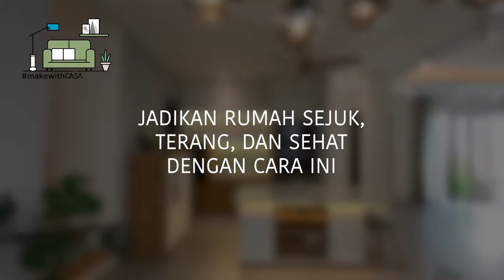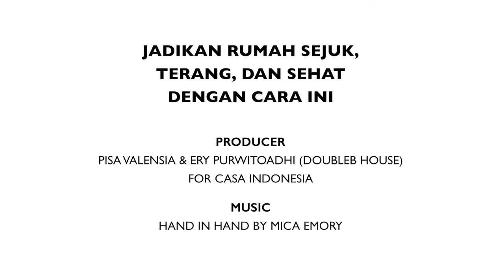Yuk Hidup Sehat di Rumah, Cek Inspirasinya di Home Tour Ini [MakeWithCASA]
Setuju kan kalau punya rumah yang sehat dan terang itu impian semua orang? Apalagi di masa pandemi ini, intensitas di rumah semakin sering. Bagi yang ingin punya rumah sejuk, Double B House kasih home tour eksklusif untuk MakeWithCASA yang bisa jadi inspirasi Anda. Peletakkan taman, penerangan alami, dan sirkulasi udara bisa jadi faktor penting dalam membuat rumah sehat.

Producer: Pisa Valensia & Ery Purwitoadhi (DoubleB House) for CASA Indonesia

MakeWithCasa​ adalah sebuah program video home tour dan DIY yang dipersembahkan oleh tim editorial CASA Indonesia dan CASACommunity​. Jika Anda ingin berpartisipasi dan share desain sudut rumah Anda, menata meja sederhana, atau segala sesuatu yang bisa dilakukan sendiri di rumah, yuk DM instagram @casaindonesia. Looking forward to!